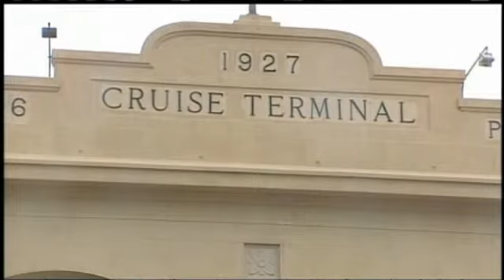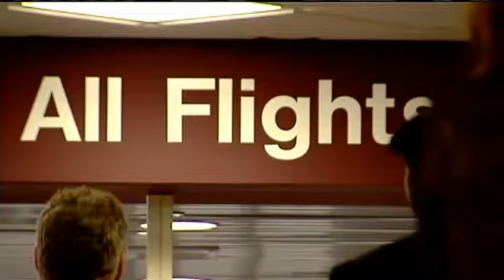Eastern Iowa Travelers React to Ebola Fears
CEDAR RAPIDS, IA (CBS2/FOX28)--The recent Ebola scares bring up the question of just how safe travelers are here in Eastern Iowa.

With luggage and tickets on hand, travelers at the Eastern Iowa Airport are ready for boarding.

Among them is Molly Beidler. She's here to pick up her daughter.

"She comes to visit. She's coming back from our granddaughter's baptism, she said, but Beidler isn't so sure she herself will be flying anytime soon.

"You're in such a close quarters already in the plane with everybody else that yeah, it is a concern for me, she said.

Then there's Kara Munro. She's headed to New York.

"I don't think it's an epidemic here in the United States yet. I would be concerned if I was heading to Western Africa, she said.

Folks at the Eastern Iowa Airport feel the same way.

"Everyone is working together to try and protect everyone as best they can without it to a level of panic that's not necessary, said Heather Wilson, airport director of marketing and communication.

Wilson says the FAA has screenings at five airports that see 95 percent of travelers coming from Ebola infected countries.

"Thats Chicago, JFK, Newark, Dallas and Atlanta, she said.

She says the safety procedures in place right now are the usuals for this time of the year, like hand sanitizers to fight the flu. A measure some like Munro say is needed.

"I would say it's more likely that we'd catch the flu on the airplane than to catch Ebola."

To date, the World Health Organization and the CDC have not recommended general travel restrictions to or from Ebola infected countries.